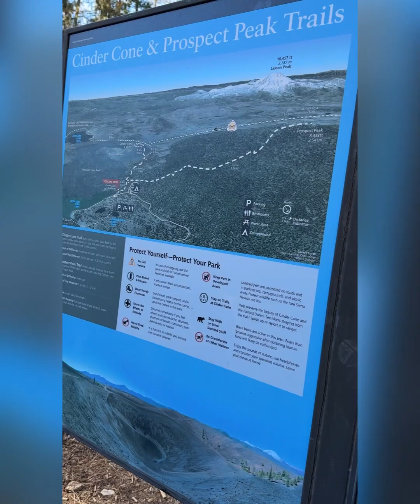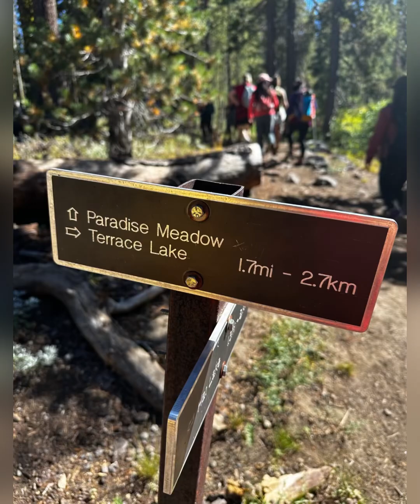Hiking Fun/ Yangh Jauv Faaux Mbong Nziaauc Muonh Nyei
Zoux caux baaux nzung mienh: Seattle Domh Nziaaux caux Sheena Leiz